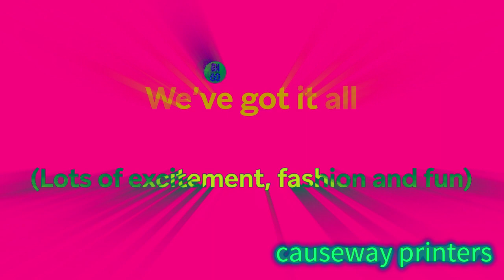SM Store Enhanced with ES-PC Combo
WE THINK IS CRAZY...